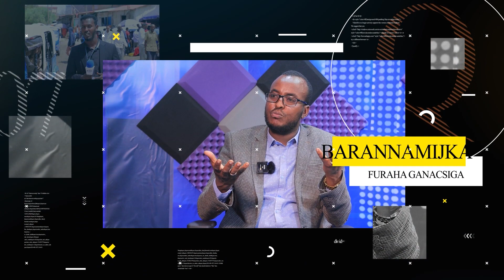Barnaamijka furaha ganacsiga Ribbada iyo dhibaatada ay ganacsiga ku leedahay